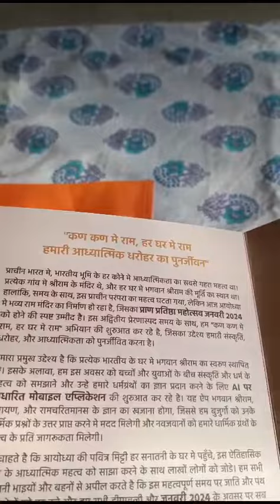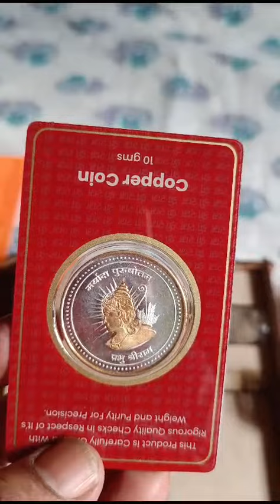श्री राम मंदिर निमत्रण कार्ड 🚩🚩🚩🌹🌹🙏